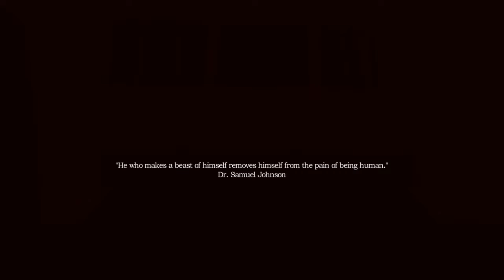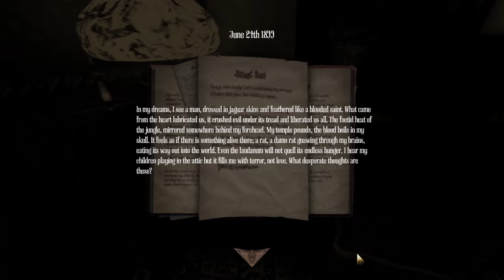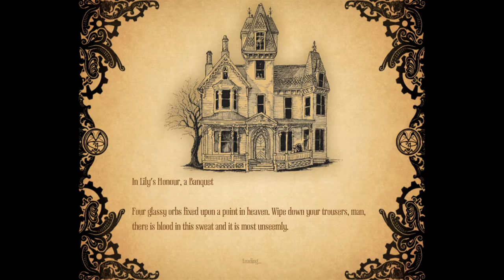Amnesia: A Machine for Pigs | Episode 1 - Opening the Gates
New day, new video. Let's try to get all of the notes in A Machine for Pigs!